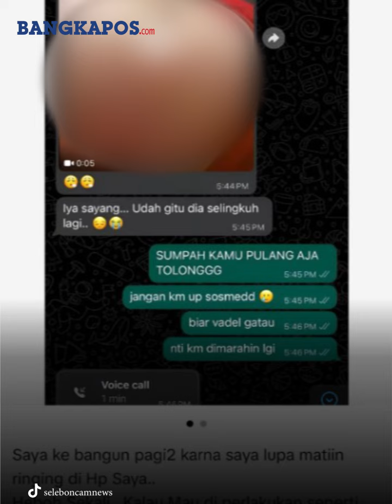Vadel Badjideh Bantah Lakukan Hubungan Intim dengan Lolly dan Isu Menghamili, Tunjukkan Bukti USG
BANGKAPOS.COM - Vadel Badjideh didampingi pengacaranya, Razman Arif Nasution menggelar konferensi pers terkait tuduhan-tuduhan yang menyeret namanya.

Tuduhan tersebut antara lain adalah menghamili sang kekasih, Laura Meizani alias Lolly dan menyuruhkan untuk aborsi.

Dalam konferensi pers itu, Vadel Badjideh membantah semua tudingan soal dirinya pernah berhubungan intim dengan Lolly hingga menghamili kekasihnya.

Editor Video: Anabel Lerrick